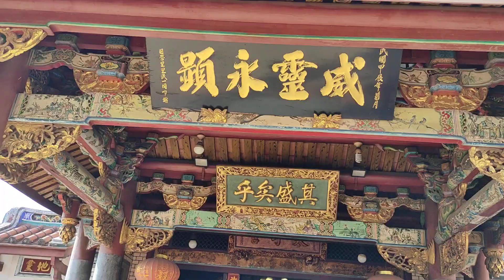起駕,參禮元帥,新營太子宮祖廟,1091213